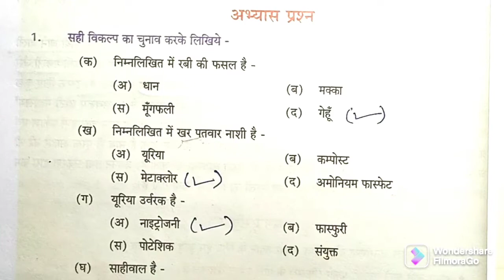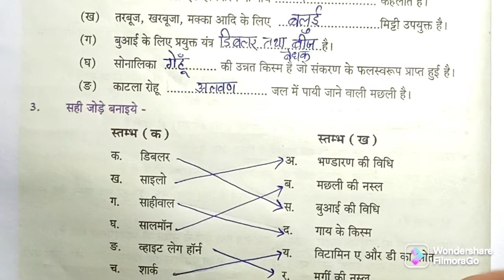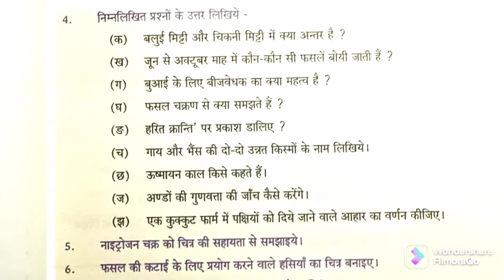UP Board class8 Science chapter10 question answer | Fasal Utpadan | Kaksha8 vgyan path10 Bhag 4